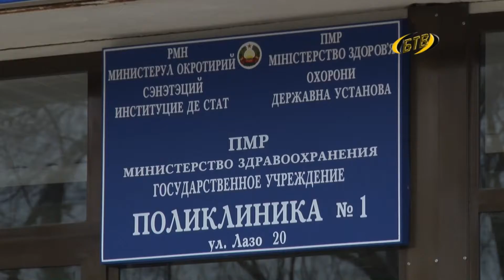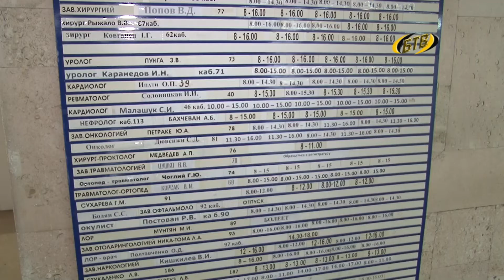Вакцинация против гриппа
Грипп и другие острые респираторные вирусные инфекции занимают первое место в мире по частоте и количеству случаев заболевания. По оценкам ВОЗ, ежегодные эпидемии сезонного гриппа приводят к 3 - 5 миллионам случаев тяжелой болезни и к полумиллиону случаев смерти во всем мире. Летальные случаи были и в Бендерах - в 2009 и 2016 годах. Медики говорят, лучшая профилактика гриппа и ОРВИ – это вакцинация.